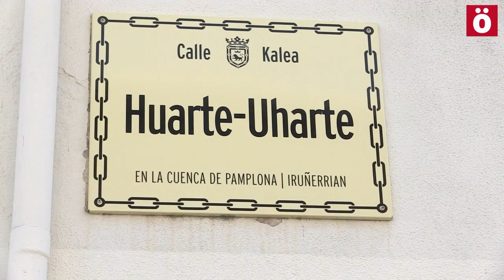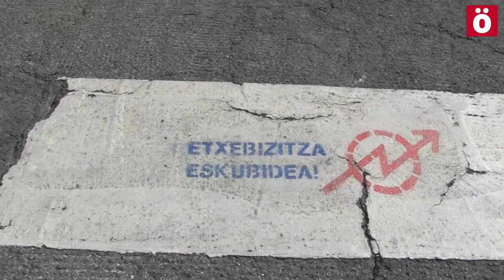Joven imputada por ocupar una vivienda vacía del Gobierno de Navarra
La fiscalía imputa a una joven por un delito de usurpación por ocupar una vivienda perteneciente al Gobierno de Navarra que llevaba 8 años vacía. Ha sido citada el 17 de septiembre para declarar en los juzgados de Iruñea. El dia 2 se celebrará una concentración frente a la Oficina de Economía y Finanzas en Iruñea (antigüa tienda Cuadrado).